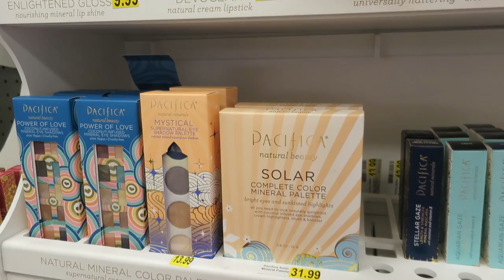SORRY SISTER! - February 08, 2017 - ItsJudysLife Vlogs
Judy's Links

Benji's Links

Vlog Camera We Use:

Blendtec Blender